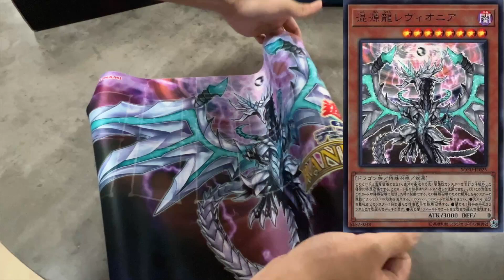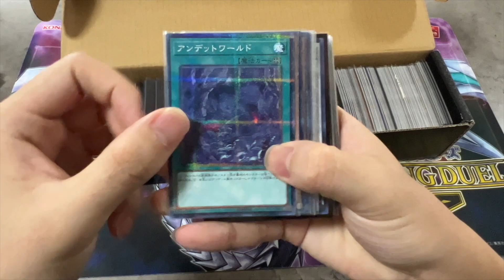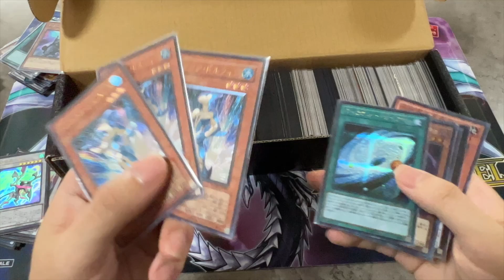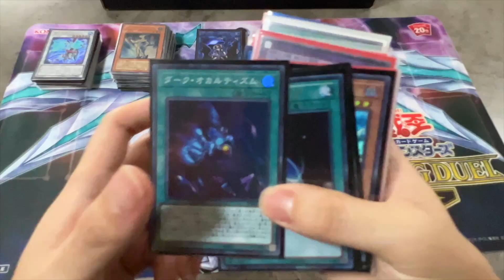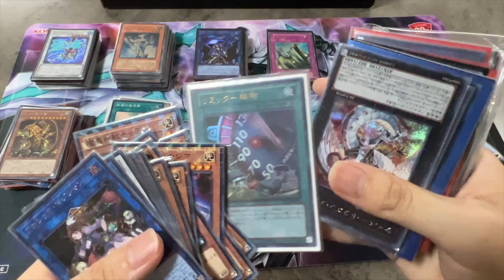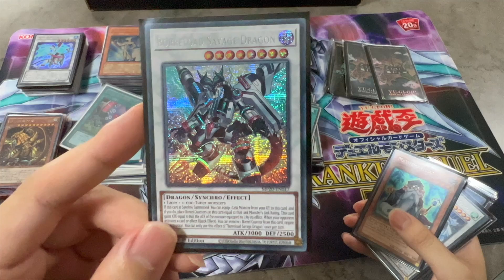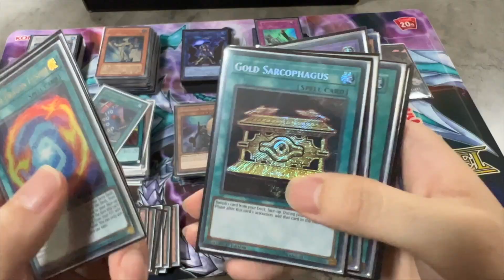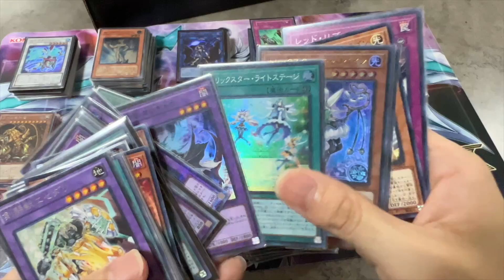【遊戯王】とんでもない量の遊戯王が視聴者さんから届いたんだけど中身がやばすぎた！！！【貢男】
この感謝の気持ちを忘れず活動頑張っていこうと思います！！
楽しんでもらうことでしか恩返しできないので！！！

①高評価！
②コメント
上の2つをみんながしてくれると
『おすすめ』に載って俺が生きれます！
してもらえるとすごく嬉しいです！お願いします！
＼YouTuber目指しているので応援よろしくお願いします／
動画は体調不良などのアクシデントがない限り毎日投稿します！形式は通常動画かShortsかはわかりませんが楽しんでいただけたら嬉しいです。
配信はほぼ毎日行っています。どのゲームをするかはコミュニティにスケジュールを載せますのでそちらをご確認ください！基本的に20時〜21時30くらいには始めます。
自己紹介
「人」で見てもらう「実況者」を目指し仕事を辞めたニート
やりたいゲームを発狂しながらやります。
「音」と「プレミ」に注意してご視聴ください。